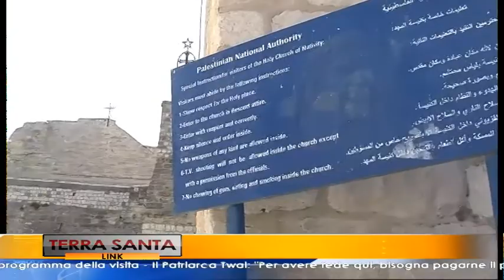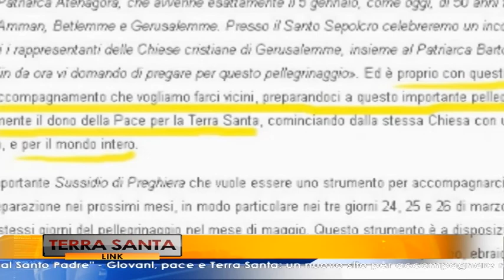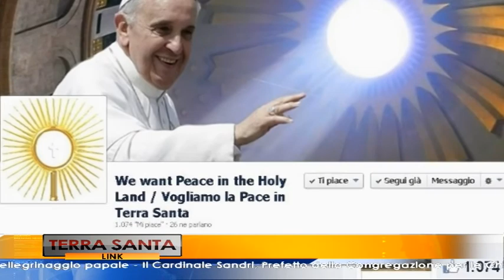Terra Santa Link: il viaggio di Papa Francesco in Medio Oriente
Nuovo appuntamento su TSD (canale 85 del digitale e in streaming su con "Terra Santa Link -- Linea diretta con Gerusalemme", il magazine di approfondimento dedicato alla presenza dei cristiani in Terra Santa e ai processi di pace in Medio Oriente. Il sommario dell'edizione di questa settimana
- Papa Francesco in Terra Santa: pubblicato il programma della visita
- Il Patriarca Twal: "Per avere fede qui, bisogna pagarne il prezzo. Avremo incoraggiamento dal Santo Padre"
- Giovani, pace e Terra Santa: un nuovo sito per accompagnare nella preghiera il pellegrinaggio papale
- "Guardiamo a lei come esempio di speranza": il messaggio al Pontefice dell'ambasciatore di Palestina presso la Santa Sede